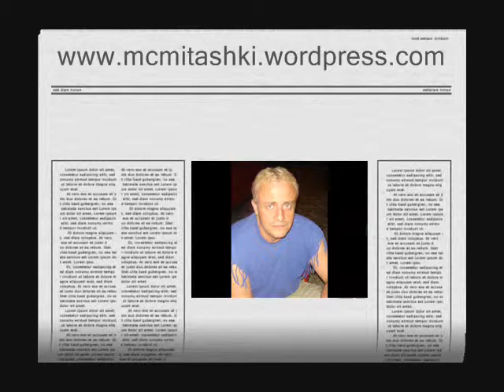In the Spring of 2010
For all those people I love...